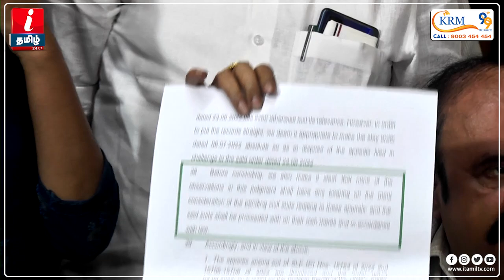எடப்பாடிக்கு இனிமேல் தான் இருக்கு! செய்தியாளர் சந்திப்பில் OPS பரபரப்பு தகவல்